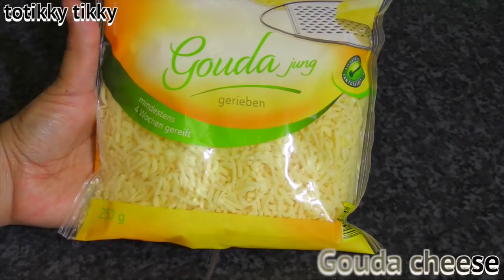Potato Breakfast Burritos Recipe : สูตรอาหารเช้ามันฝรั่งเบอร์ริโต้